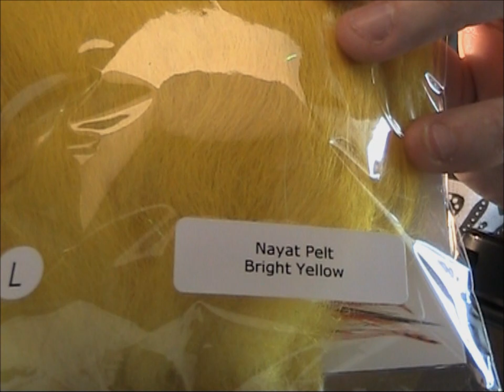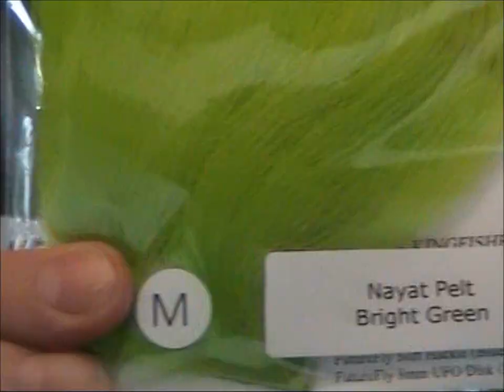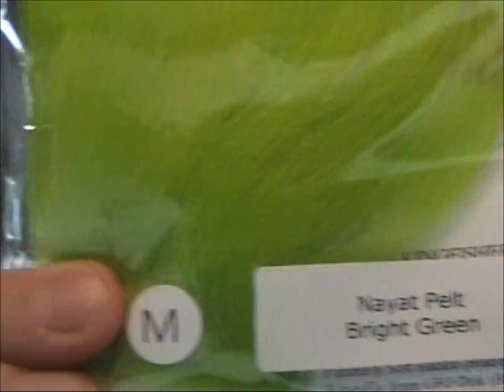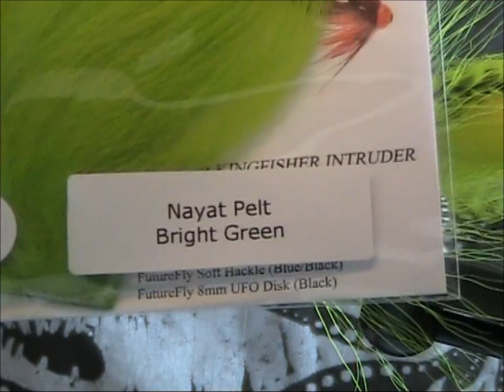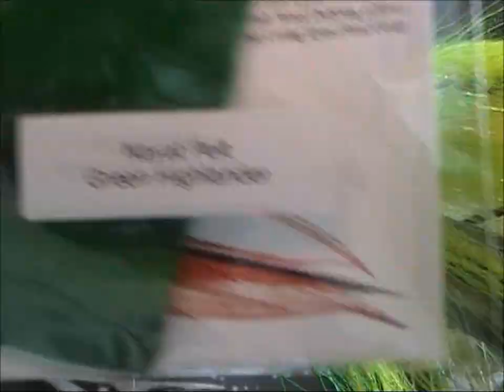Triple treat pike fly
Another pike fly from Ulf Hagström. Full material list in intro and several different color combos at the very end of the video.